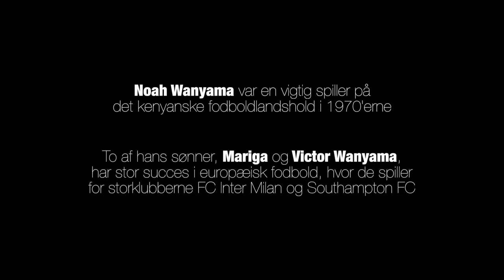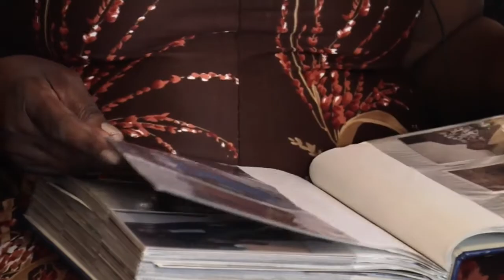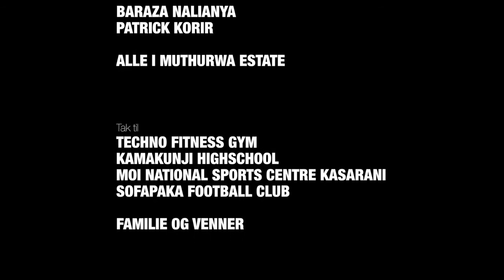Victor Wanyama and his footballing brothers. (More than Brothers)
We follow through the journey of Kenyan Footballing brothers: Victor Wanyama, Mc Donald Mariga Wanyama, Thomas Wanyama, & Harry Wanyama.